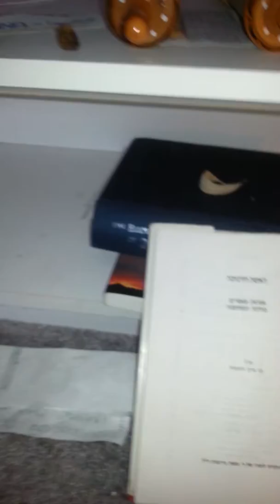GinkgoFestival: 420Leprachan Alan Lew Prays 4 Utopia in USA 4 all Heritages/Honors History (Wantism)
tree hugging Hasidim, purim is when you should always say 420 according to jewish tradition, because it is one of the kosher pronounciations of the eternal divine name, it represents a hippy beyond dualities, and it is the only restorer of the true law that takes us beyond extremism and conflicts, a mandala transcender is 420. spiritually clean.

"like, remind yourself to relax more" - wantism

"kia kanchi hashim hatak ahalaia Mana a himmak yok talaia ash aiiskiachi yammak inli" - don't waste your personal power on the future or situations that will repair themselves "okchaya ali na holitobli hashi bolukta himmaka" live sincerely and love fully right now - Choctaw Wisdom of Nanishta Yomo